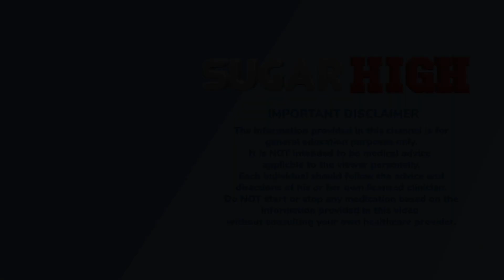Diabetes Newsflash (6/7/20) - No Proven Cardiovascular Risk Reduction with Steglatro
Results of the recently reported VERTIS CV Trial demonstrated no significant reduction in cardiovascular disease or chronic kidney disease in patients using Steglatro, in sharp contrast with the other medications in this family.  Invokana, Farxiga, and Jardiance have all demonstrated reduction in cardiovascular risk, chronic kidney disease, or both in separated clinical trials.. In this Sugar High Newsflash, PA David discusses the results of the Steglatro Cardiovascular Outcomes trial and its implications in diabetes management.